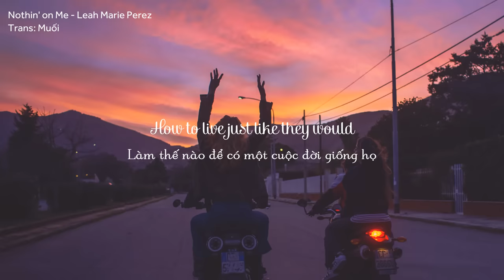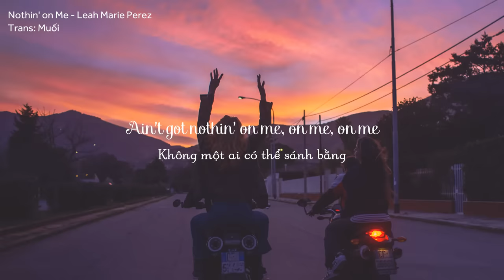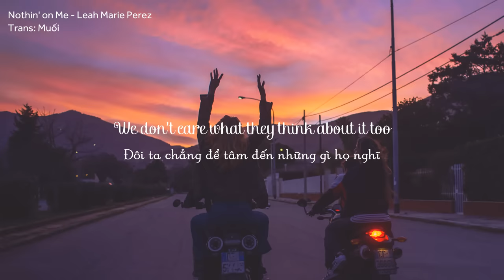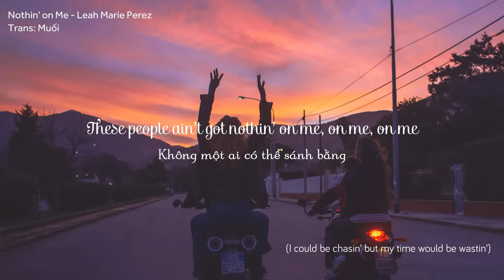[Vietsub + Lyrics] Nothin' on Me - Leah Marie Perez || Prod VITALS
✨Follow Leah Marie Perez

🎤 LYRICS

VITALS on the track

Everybody asking how we doin' say we good

Don't need no one to tell me how to live just like they would

It ain't their business, but they in it, I don't know why

Revolved around my life after I found another guy

People get so caught up thinking they know everything

But little do they know you wasn't just a summer fling

I really got 'em thinking this was all just fun and games

So caught up in the past they acting like a bunch of lames

Ain't got nothin' on me, these people do not phase me

Enjoying every moment, ain't worried 'bout who's in it

I'm growing every day, everything's gon' be okay

As long I got my shit together, they gon' see me doin' better

Ain't got nothin' on me, on me, on me

Ain't got nothin'

I could be chasin', but my time would be wasted

They got nothin' on you, baby (they got nothin' on me)

Nothin' on you, baby (they got nothin' on me)

What's that saying? Right person found at the wrong time

In this case, glad I found you 'cause I know that you are mine

I know it ain't official, but it's 'bout to be soon

Show everyone we don't care what they think about it too

I never thought that we would make it this far

We were just vibin' now look at where we are

Got so much potential, we got something so special

Like where this is going, keep this thing flowing

(These people) Ain't got nothin' on me, on me, on me

Nothin' on me, baby